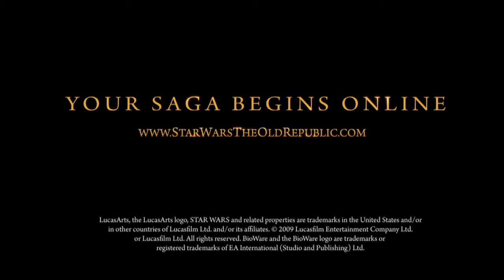SW:TOR - Video Documentary #3 (HD)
Play Star Wars™: The Old Republic™ and forge your own Star Wars™ saga in a story-driven massively-multiplayer online game from BioWare and LucasArts. Explore an age thousands of years before the rise of Darth Vader when war between the Old Republic and the Sith Empire divides the galaxy.

Choose to be a Jedi, a Sith, or from a variety of other classic Star Wars roles, and make decisions which define your personal story and determine your path down the light or dark side of the Force. Along the way you will befriend courageous companions who will fight at your side or possibly betray you based on your actions. Together, you will battle enemies in dynamic Star Wars combat and team up with other players to overcome incredible challenges.